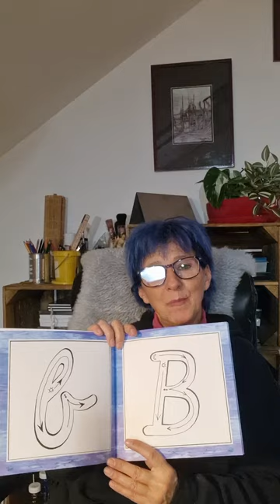Malbücher Der Buchstabenmeister ABC Teil 1,2,3,4